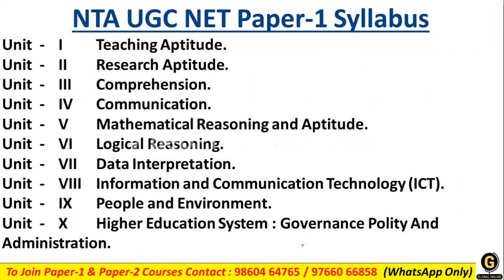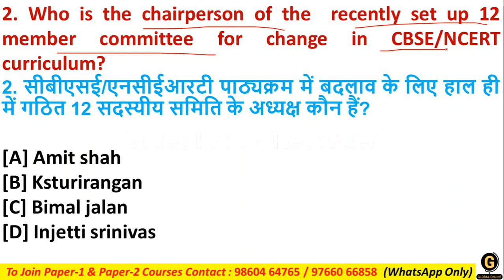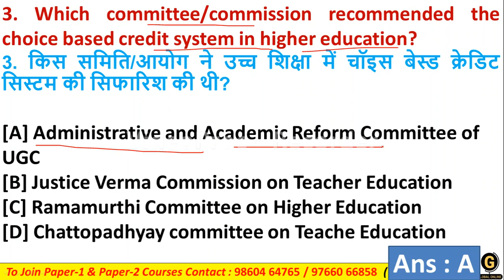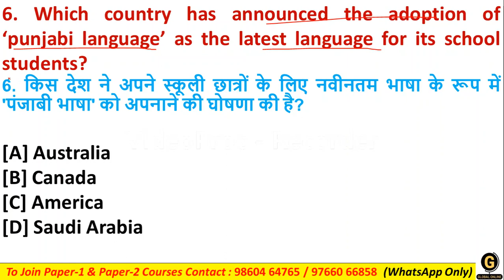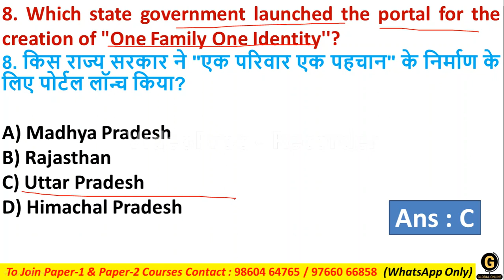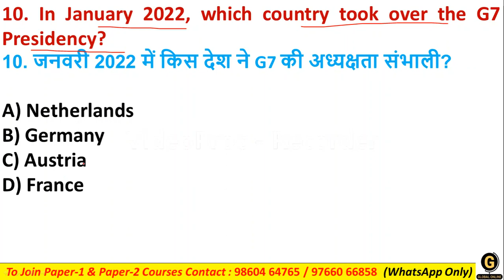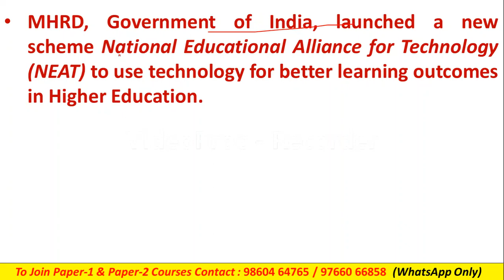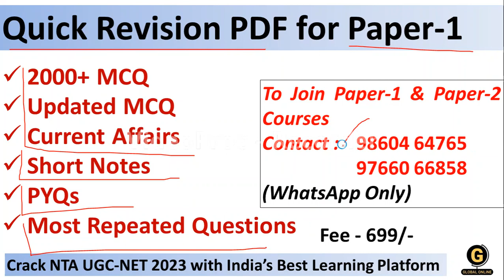Current Affairs MCQ for NTA UGC NET Paper 1 | Most Expected Current Affairs for UGC NET 2023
This video discussed most important and expected MCQ series of current affairs for upcoming NTA UGC NET PAPER-1.
We have provided 100+ MCQ with detailed explanation. Do watch this video carefully and score good marks in examination.

Online Courses available on Global Online app:

           1.UGC NET ECONOMICS
           2.UGC NET COMMERCE
⏩ KSET/NESET/APSET/JKSET
⏩ MHSET Chemistry
⏩ MHSET Economics
⏩ MHSET Commerce
⏩ MHSET Management